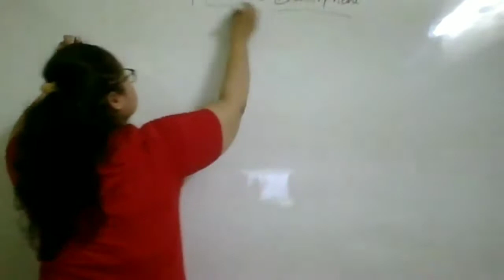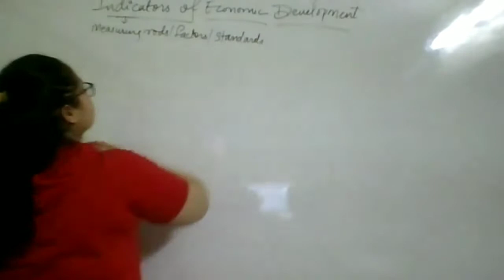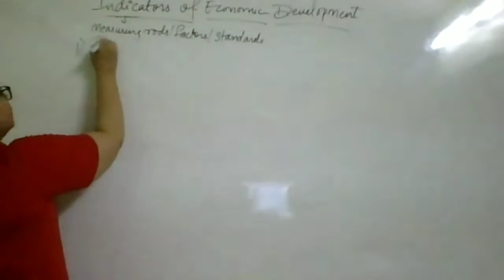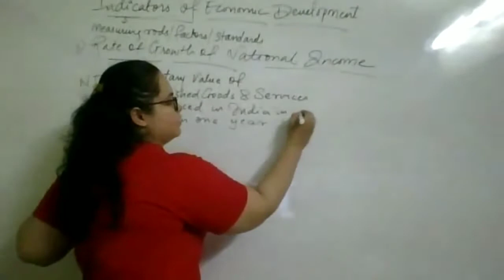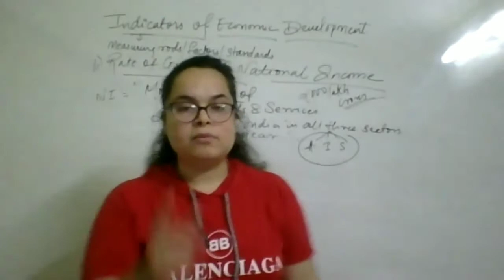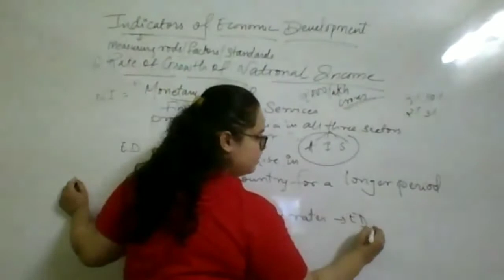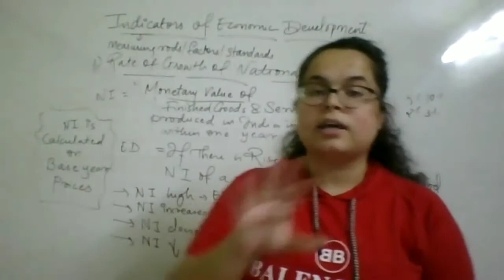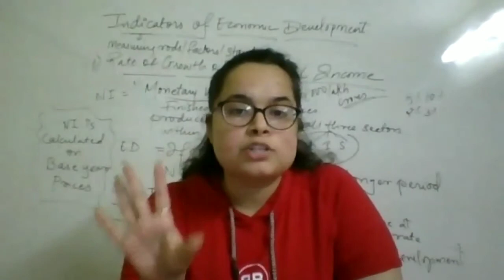12th Eco Chp 2 | Growth Rate of National Income As an Indicator of Economic Development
Hello everyone.. I hope you all are fine..
Here in this video.. I am explaining the concept of Growth rate of National Income as an Indicator of Economic Development

 I am attaching a File of notes containing the Board work..